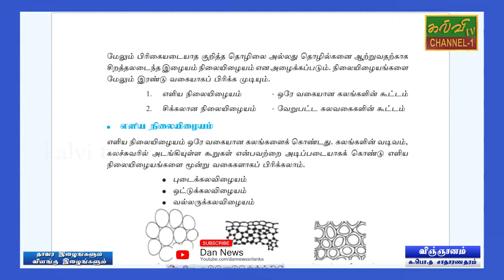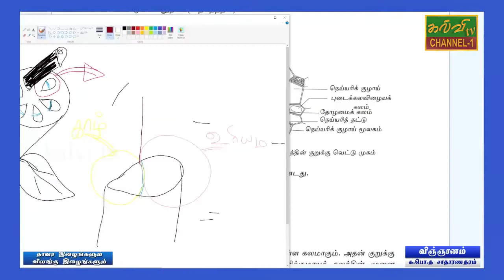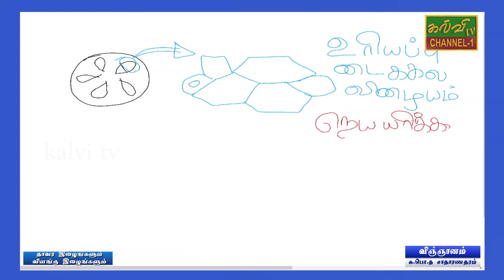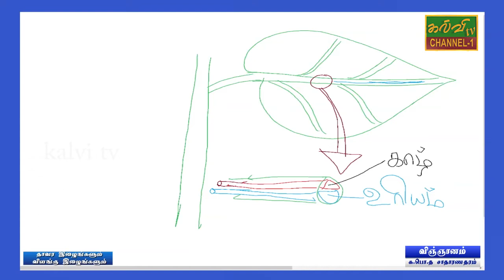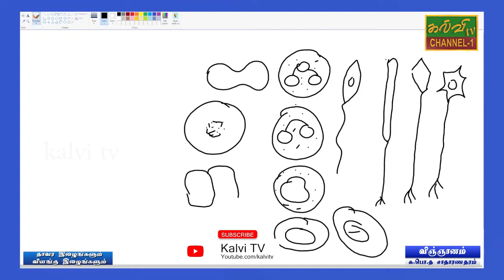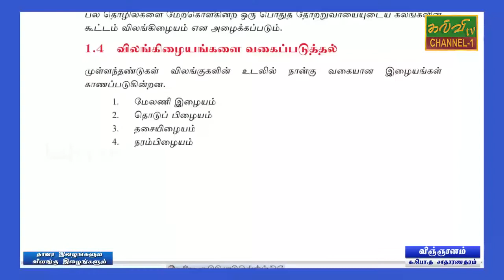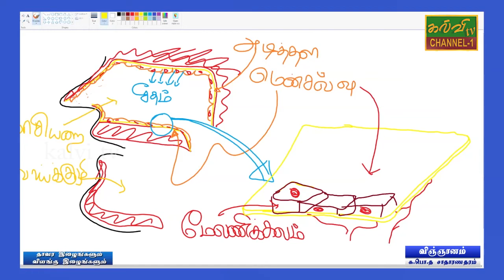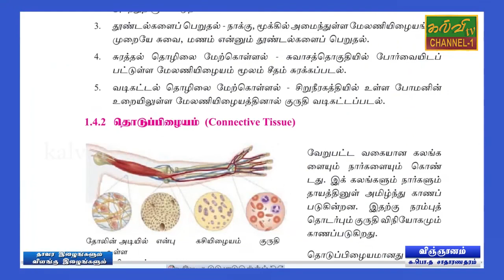விஞ்ஞானம்|Science | க.பொ.த.சாதாரணதரம் | G.C.E.O/L | 07.01.2021|தாவர இழையங்களும் விலங்கு இழையங்களும்